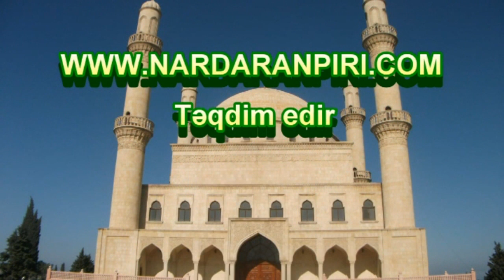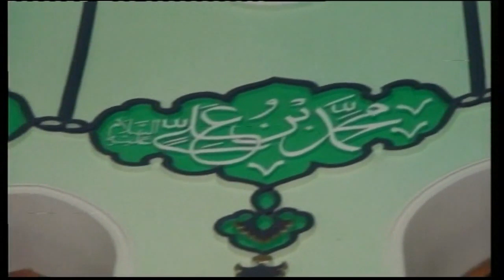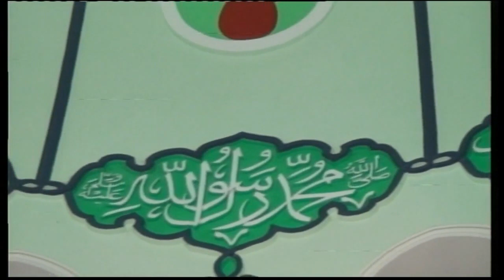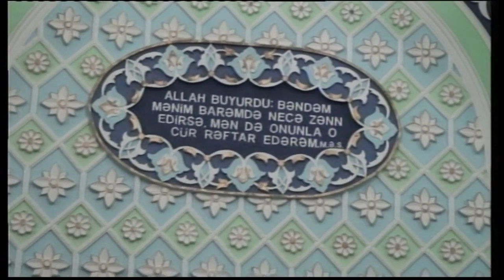Nardaranpiri.com:Rəhimə xanım (s.ə) Hüseyniyyəsində Muhərrəm ayının 13-cü günü əzadarlıq məclisi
Nardaranpiri.com: Nardaran Rəhimə xanım (s.ə) ziyarətgahının Hüseyniyyəsində Muhərrəm ayının 13-cü günü əzadarlıq məclisi - 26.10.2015.